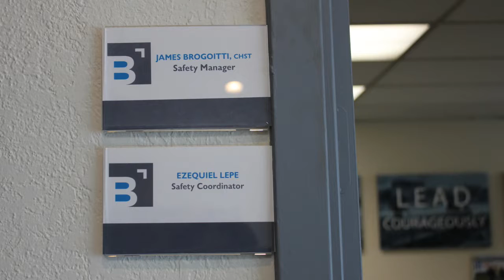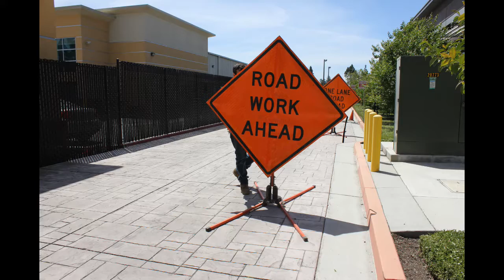RAB 2018 Safety Message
James Brogoitti, CHST Safety Manager